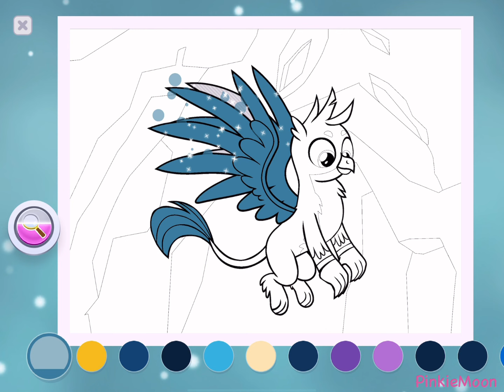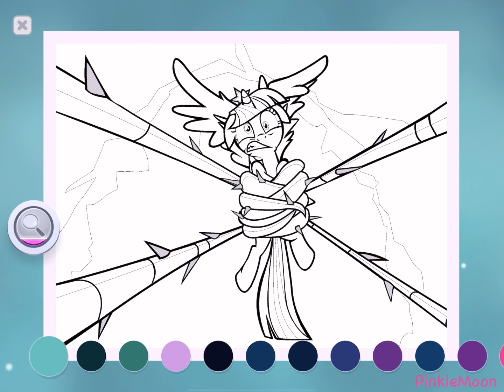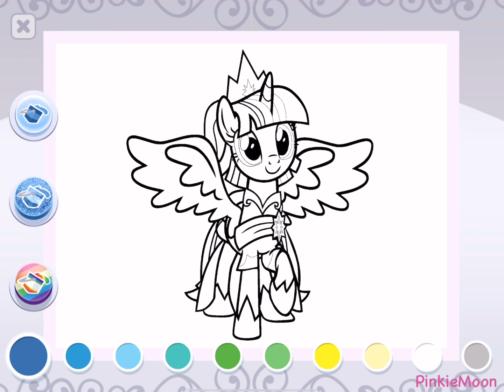My Little Pony Color By Magic - Epic Coloring & Drawing Gameplay Part 16